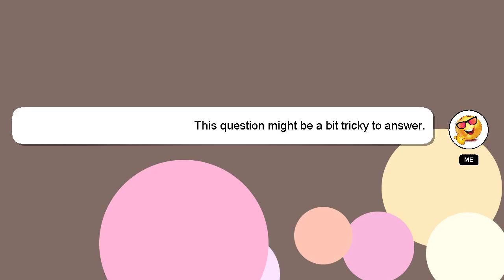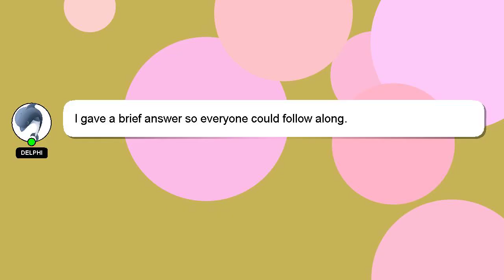How to reach skydive dubai?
A quick introduction about me, Nice to meet you, I am Delphi. I am available to help you find solutions to your inquiries. - How to reach skydive dubai?

I will express my appreciation for your answer by 'hearting' it.

*2 What we are experimenting :*